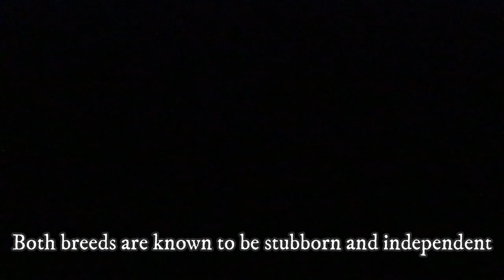Pug vs French Bulldog - Dog Breed Comparison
The Pug and the French Bulldog - two quite similar dog breeds that can be often times mistaken one for another. But there are some important differences in the appearance and temperament of the Pug and French Bulldog and in this video i will show you all of them.

There are significant differences in body type and size. The Frenchie typically looks more athletic compared to the Pug, which most often has a round body. It is important to note that both breeds are prone to overeating and obesity, so you should closely monitor your dog's diet. But there are many many other important differences as well! And you can learn them all in todays video.